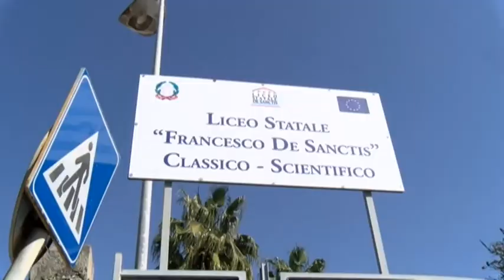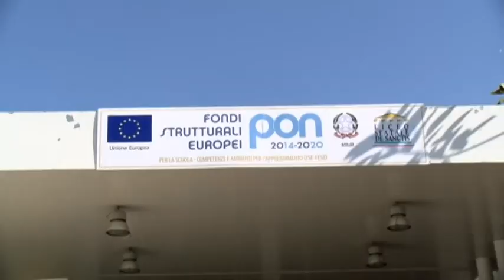Ritorno a scuola. Ieri incontro in remoto. Confermati ingressi scaglionati per alcune aree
Scuola in presenza dal 7 gennaio. Resta confermato il programma stilato dopo gli incontri in prefettura. Ieri altra riunione in remoto per mettere a punto gli ultimi dettagli